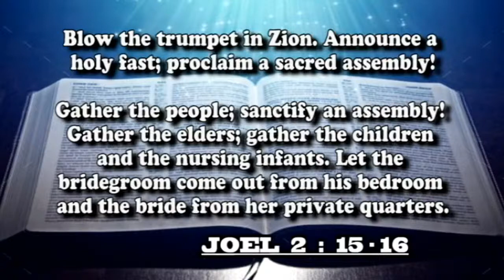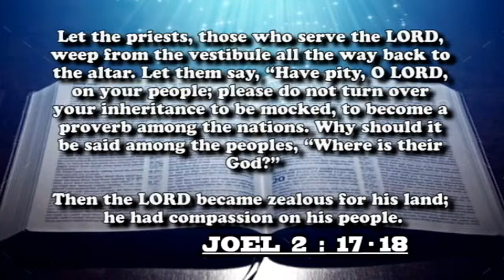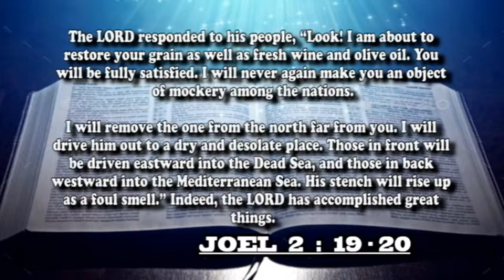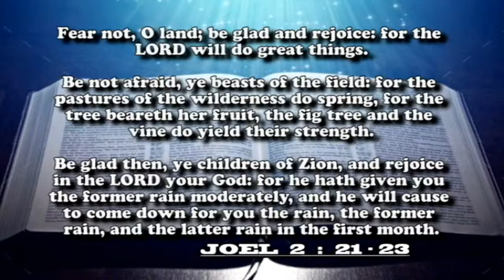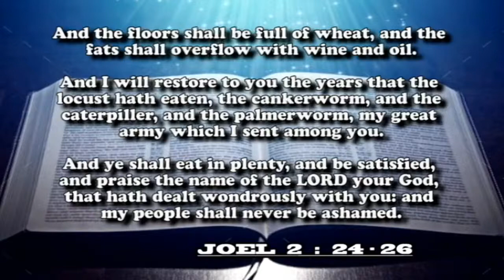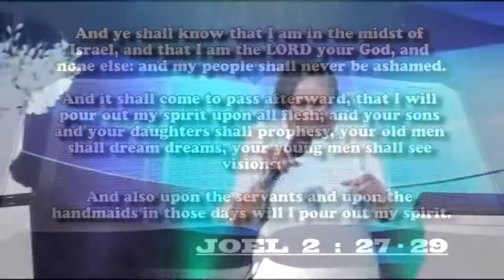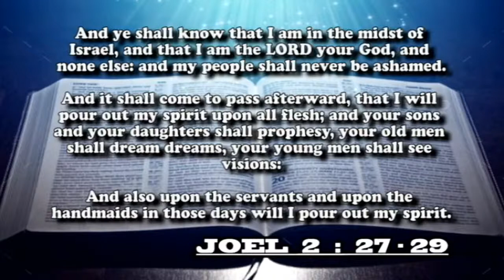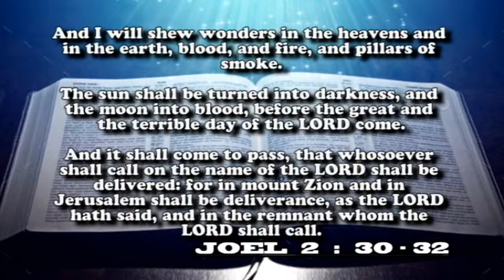ALGC WOLRDWIDE HQ Live Stream